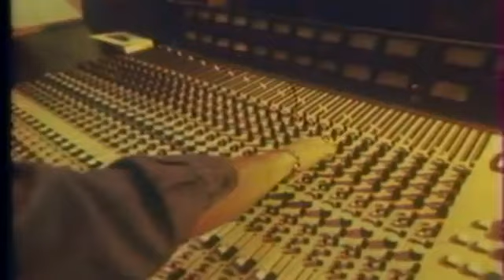Alan Parsons Project - May Be A Price To Pay (very RARE 1980 promo)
Rare footage of Turn of Friendly Card's Alan Parsons Project recordings!! A MUST SEE!